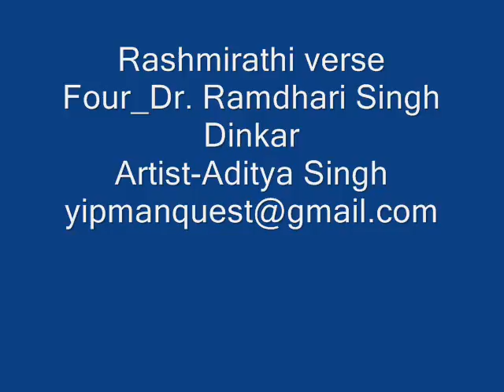Rashmirathi Chapter Four By Aditya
Super charity. begins at home.